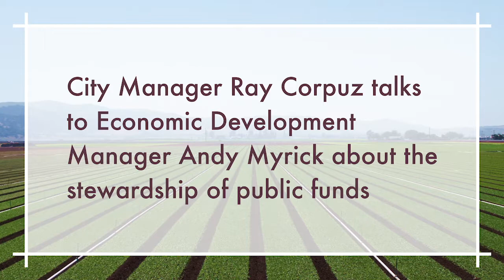Salinas NOW Episode 31: Stewardship of Public Funds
In this episode, City Manager Ray Corpuz talks to Economic Development Manager Andy Myrick about the stewardship of public funds, regarding health care, housing, and pensions.